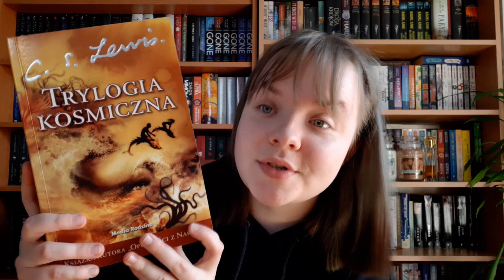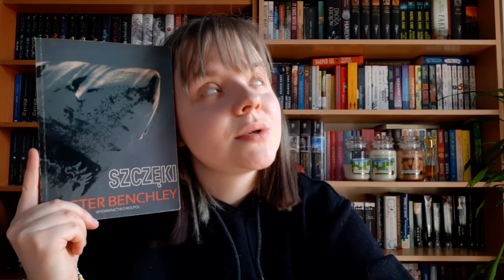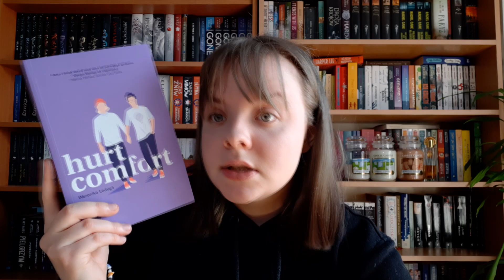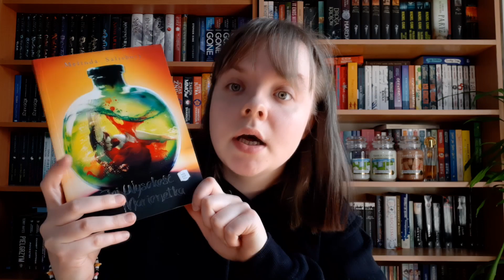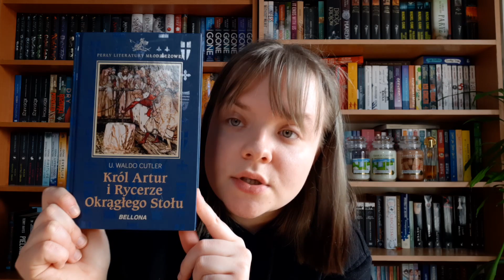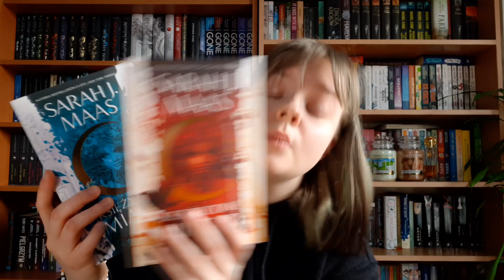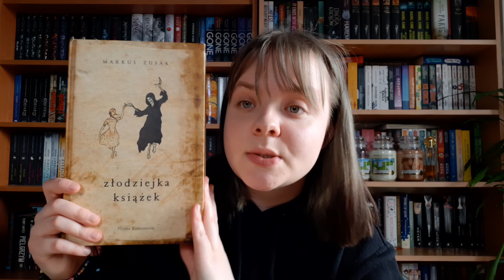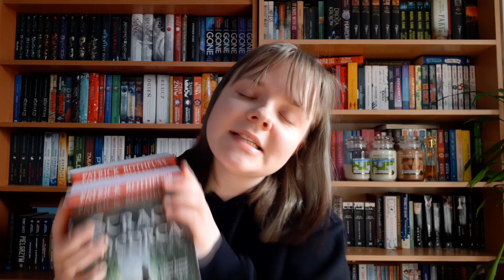90 NOWYCH KSIĄŻEK 📚 MARCOWY BOOKHAUL CZ. 2 📖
Cześć! Jestem Julka i prowadzę kanał CZYTAJĄCE SIOSTRY. Przychodzę dzisiaj do was z dosyć sporym marcowym bookhaulem koniecznie dajcie znać czy czytaliście którąś z tych pozycji lub czy macie je w planach. W Marcu kupiłam 91 książek, jednak w tym filmie mogłam wam pokazać tylko 87 z nich.
Zapraszam na mojego instagrama, gdzie udzielam się codziennie i robię charakteryzacje do książek: